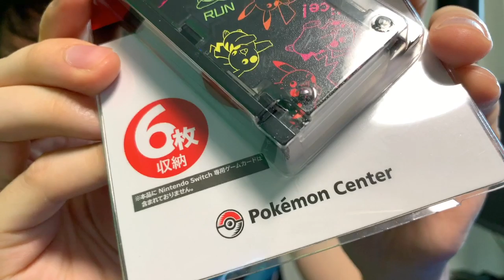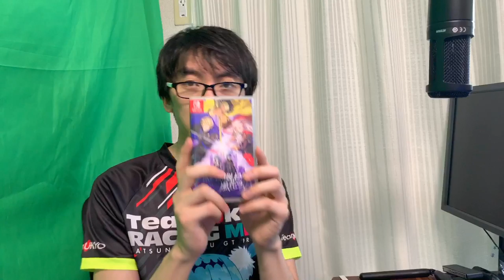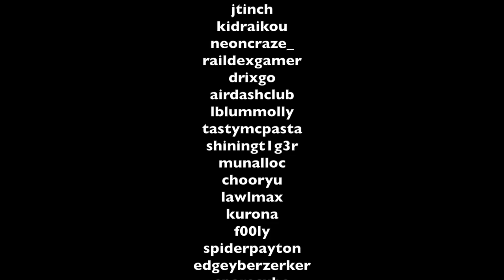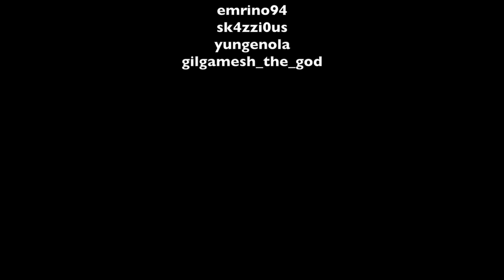Going Back to PHYSICAL Games｜Nintendo Switch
Going back to PHYSICAL media for games on Nintendo Switch? Might need to invest in some carry case and storage accessories so I popped into the Pokemon Center shop in Japan and picked up a cute little cartridge game case that holds up to 6 games!